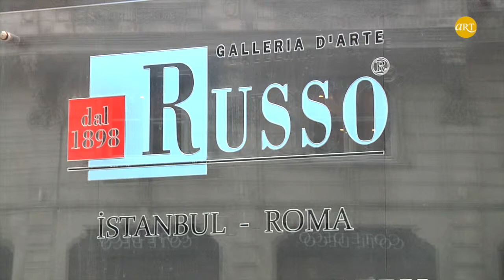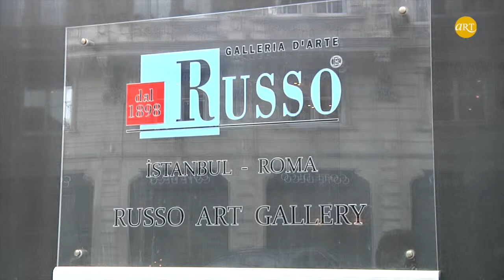Manuel Felisi | Su | Galleria Russo | ARTtv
Manuel Felisi
‘‘Su’’
09 Eylül – 20 Ekim 2015
Galleria Russo

Galleria Russo'nun İstanbul'daki yeni mekanı Russo Art Gallery Istanbul, uluslarası İtalyan sanatçı Manuel Felisi’nin "Su" adlı sergisini 09 Eylül 2015, Çarşamba günü sanatseverlere sunuyor.
İstanbul, Paris, Roma, Londra, Milano, Roma, Miami vs. gibi pek çok şehirde kişisel sergisi olan, Contemporary Istanbul 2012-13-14 dahil olmak üzere pek çok şehirde önemli sanat fuarlarına katılmış olan Manuel Felisi;  Su ‘Acqua’ adını verdiği yeni kişisel sergisini Russo Art Gallery İstanbul’da sevenlerin ilgisine sunacaktır. Ayrıca Felisi’nin eserlerini Contemporary İstanbul 2015’te Russo Gallery ile sanatseverler ile buluşacaktır.
Manuel Felisi’nin 2014 Ekim ayında Russo Art Gallery Roma’da sergilemiş olduğu kişisel sergisi ile farklı teknikleri birleştirerek ahenk içinde oluşturduğu kompozisyonlar sergiyi gezenlerin büyülenmelerine sebep oldu; Roma koleksiyonerleri, sanat eleştirmenleri ve sanatseverler tarafından büyük beğeni topladı.
Bu sergi için sanatçı Manuel Felisi, kendisini dünyaca tanınmış yapan resimlerinin tipik ve özlü konularını içeren özel eserler yarattı. Birçok tekniği bir arada kullanarak şiirsel bir tema ile anlattığı muhteşem kompozisyonları değerli sanat tarihçisi ve eleştirmeni Marcus Graf’ın kuratörlüğünde Tophane’de, Russo Art Gallery İstanbul’da ziyaret edebilirsiniz.
Sergi, Russo Art Gallery İstabul, Boğazkesen Cad. No: 21/A Tophane- İstanbul adresinde 20 Ekim 2015’e kadar görülebilir.